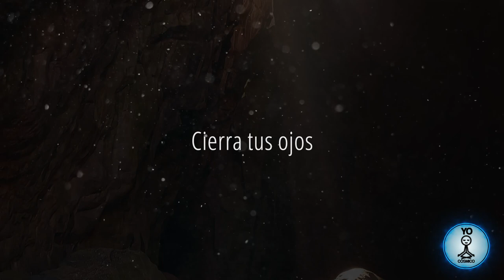Vive el Viaje Astral aquí • Meditación Guiada Inmersiva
Una meditación inmersiva diseñada para vivir el viaje astral como si estuvieras ahí, te ayuda a hacerte conciente de esta realidad y probocar viajes astrales mientras duermes, es perfecta para dormir y tener sueños reparadores

Animación Erick Perez